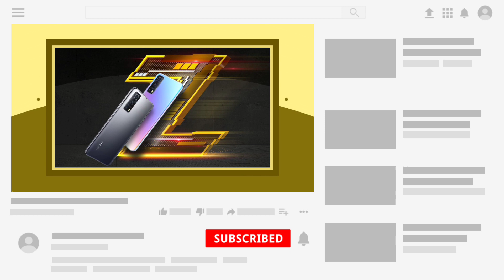Iqoo Z3 5g Spec Review Features Specification Price | Malayalam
iqoo z3 5g has been launched in india. iqoo z3 5g comes with 6.58" full hd+ display, water drop notch, 120 hz refresh rate, snapdragon 768g processor, 64+8+2 mp rear camera, 16 mp selfie camera and 4400 mah battery with 55 w fast charging support. lets check about iqoo z3 5g spec review features specification price in malayalam

my gadgets